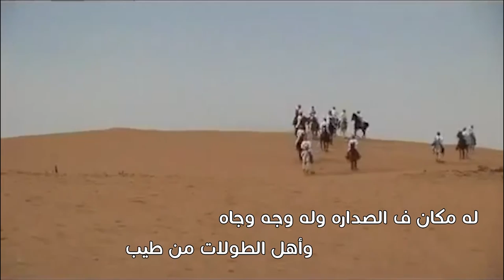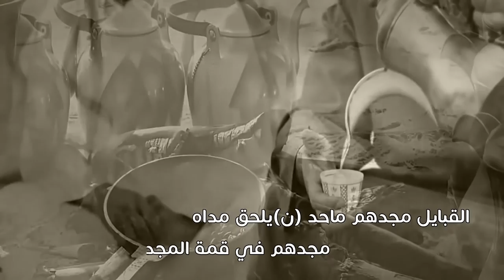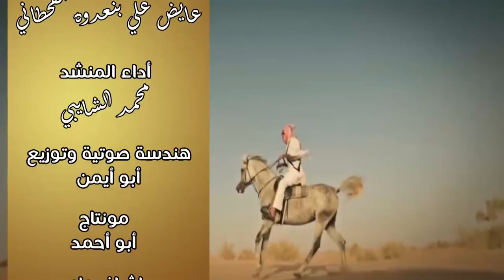قصيدة مهداة للشيخ رضوان بن صالح الوايلي/كلمات الشاعرعايض علي القحطاني/أداء المنشد محمد الشايبي